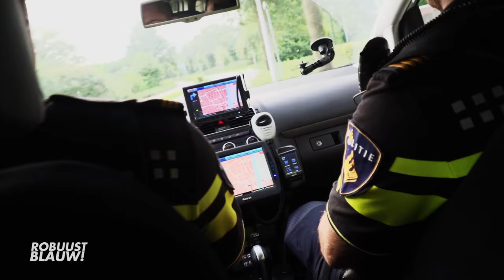Politieserie RobuustBlauw! seizoen 2, vanaf 5 mei 2017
Vanaf 5 mei seizoen 2 van online politieserie RobuustBlauw!